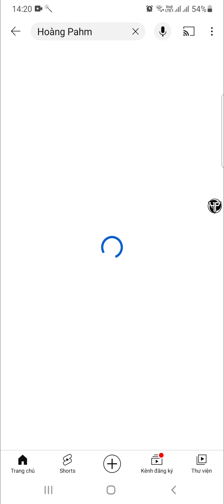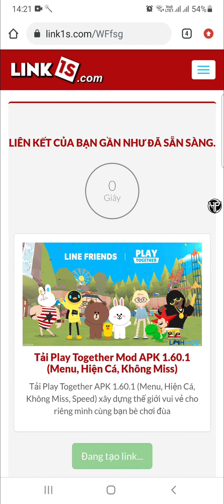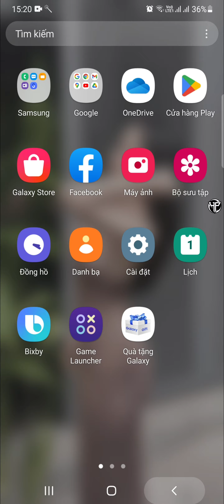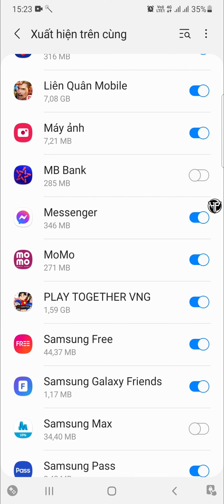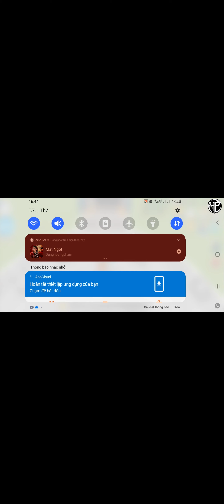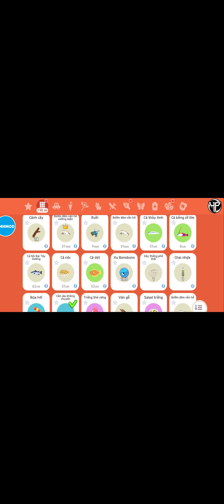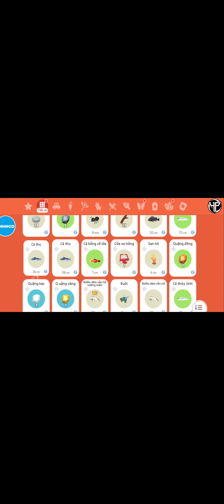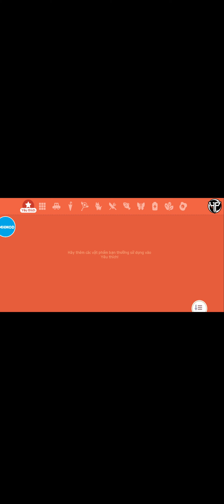HƯỚNG DẪN TẢI HACK PLAY TOGETHER MỚI NHẤT 1.61.1 | DOWNLOAD PLAY TOGETHER HACK FREE - HOÀNG PAHM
Cách Hack Play Together Mới nhất lọc bóng 6 , aotu câu cá, không bị ban acc , không bị khóa acc Vip
Play together 1.61
Play together 1.61
Play together 1.61
playtogether Today Hoang Pahm will play Stick War Legacy
 Let's watch & enjoy with us!

 • Stick war lacegy

 • Highlights | 1000...

🙏Like the video, comment to let me know what you guys think about my video.